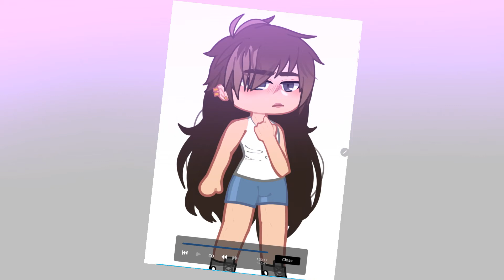Speed Edit of my Oc! Editing practice 💞